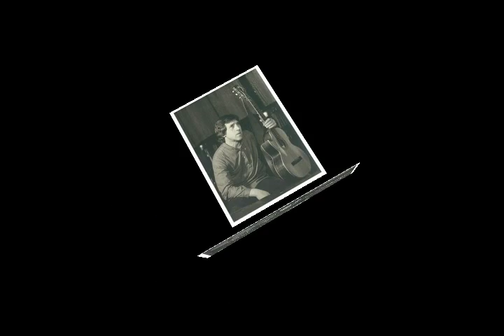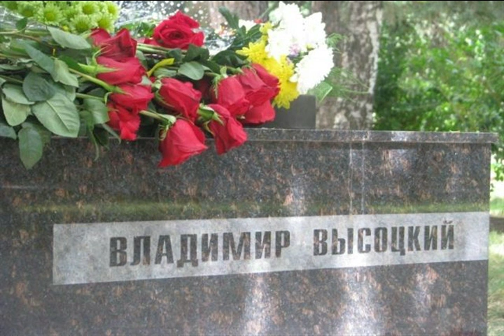Горькая стезя из альбома Володя Высоцкий Б 2015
1967  Слова: Владимир Семенович Высоцкий

Горькая стезя *

Бывало, Пушкина читал всю ночь, до зорь, я,
Про дуб зелёный и про цепь златую там.
И вот сейчас я нахожусь у Лукоморья,
Командированный по пушкинским местам.
 Мёд и пиво предпочёл зелью приворотному,
 Хоть у Пушкина прочёл: "Не попало в рот ему".
Правда, пиво, как назло, горьковато стало,
Всё ж неможно, чтоб текло прям куда попало!
 Работал я на ГЭСах, ТЭЦах и каналах,
 Я видел всякое, но тут я онемел:

guitar solo "Свалка"

Зелёный дуб, как есть, был весь в инициалах,
А Коля Шинкаренко здесь особо преуспел.
И в поэтических горячих моих жилах,
Разгорячённых после чайной донельзя.
 Я начал бешено копаться в старожилах,
 Но, видно, выпала мне горькая стезя.
О...е...
guitar & synthesizer solo "Горькая стезя"

Лежали банки на невидимой дорожке,
А изб на ножках — здесь не видели таких.
Попались две худые мартовские кошки,
Просил попеть, но результатов никаких.

sax long solo "Не попало, в рот ему"

* Пешеходная дорожка